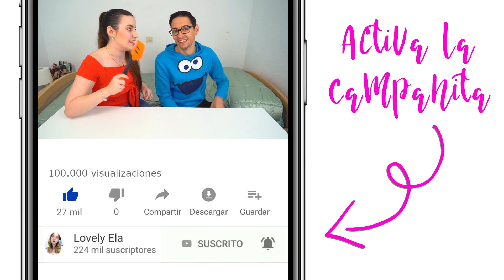RETOS DE SLIME con ELTROLLINO 😂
Lovelys! En el vídeo de hoy les traigo unos divertidisimos RETOS de SLIME con ELTROLLINO. No se imaginan lo mucho que me reí con este video de SLIME 😂

V I D E O S     R E L A C I O N A D O S:

*CONTENIDO FAMILY FRIENDLY*